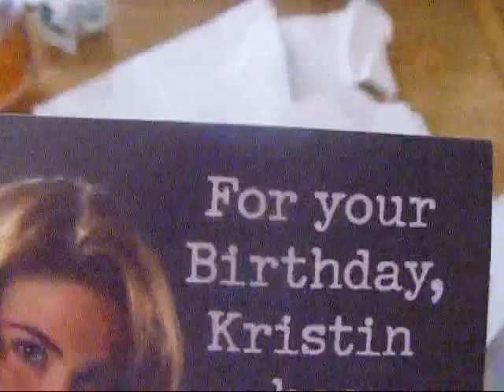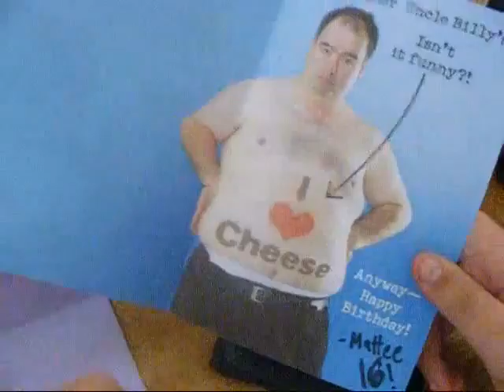Joshes Birthday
Members in video:
Marley Bishop
Josh Gutierrez
Matthew Sahlit

Marley: epic documentation of joshes 15th birthday party